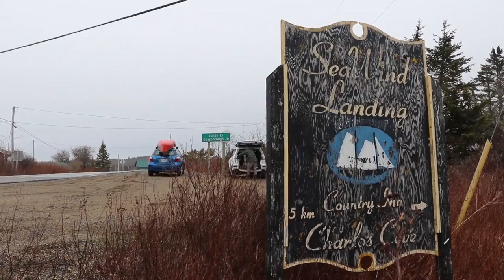The Lost Shore of Nova Scotia